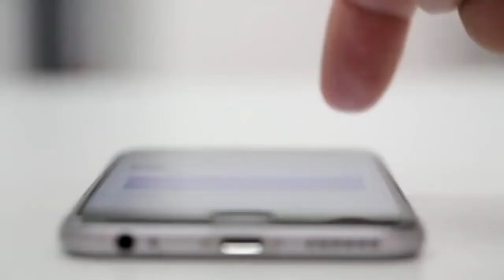Mascot Most Savage Moments Caught on Camera